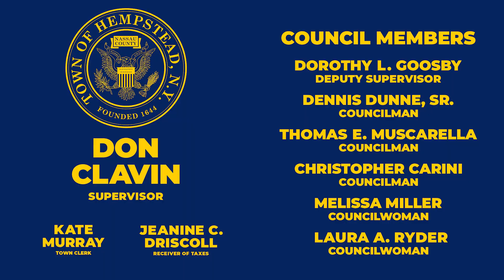Nassau County Officials Present 2023 Corned Beef Cook-Off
Hempstead Town Supervisor Don Clavin today joined with local elected officials from all over Nassau County to compete in a corned beef cook-off at The Milleridge Inn to raise money for Cooper Graham, a courageous young boy from OceansideNY battling cancer. CoopStrong ☘️
Congratulations to City of Glen Cove Office of the Mayor Pam Panzenbeck for taking home the corned beef trophy!